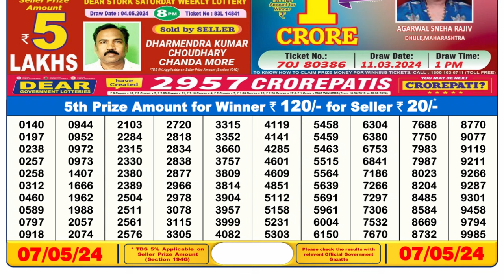🔴Dear Lottery Sambad Live 6pm today 07.05.24 Nagaland State Lottery Result